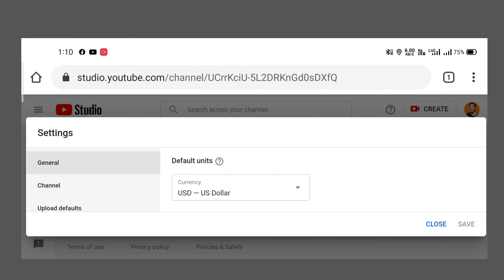how to hide your subscribers in youtube | hide Subscribers count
इस वीडियो में मैं आपको बताने जा रहा हूं कि आप अपने यूट्यूब सब्सक्राइबर को एंड्रॉइड में कैसे छिपा सकते हैं इसलिए वीडियो को अंत तक देखें क्योंकि यह वीडियो नए youtubers के लिए बहुत महत्वपूर्ण है और  bell icon ko press Kar dena

Nilesh Sarkar,